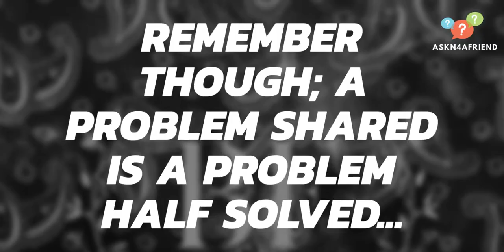Ultimate Love’s Double Chris set to Host New Show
Reality TV stars from Ultimate Love show, Olajide Charles-Obaoye and Chris Adah, popularly known as “Double Chris”, have announced their online TV program Askn 4 A Friend where people across the world can share their pain anonymously to get opinions, help and support from viewers.